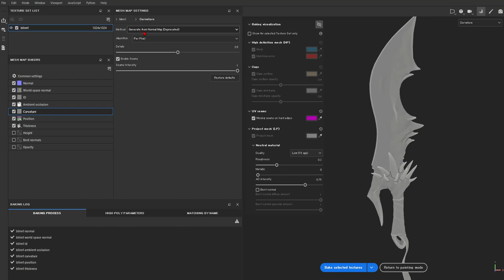Substance Painter 158 Enable Seams Seam Intensity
p108

Enable Seams
On＝カーバチャーマップにシーム基準のラインが追加される
Off＝カーバチャーマップにシーム基準のラインが追加されない

Seam Intensity
Enable Seamsを使う際の強度を調整できる